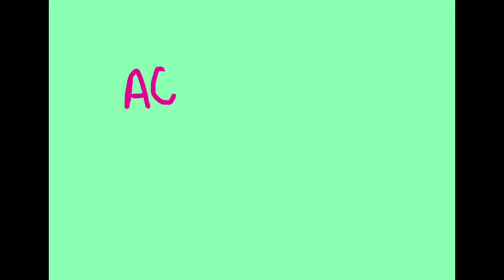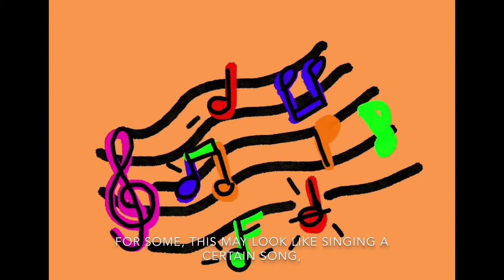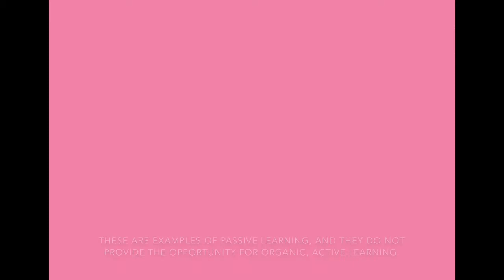DEI Session #5: Active Learning in Action!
Episode 5: Active Learning in Action!
by Ava Goumas, Isabella Koutsoyannis, Cheryl Tolomeo + Olenka Villarreal
The three girls reflect on all that they have learned from their mentors and highlight the potential benefits of Active Learning for an often overlooked community.